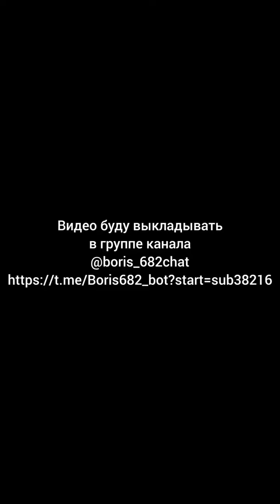Должен ли мужчина оставить после себя наследие?